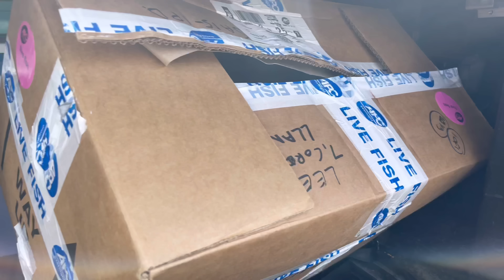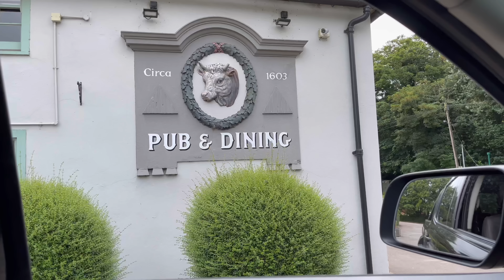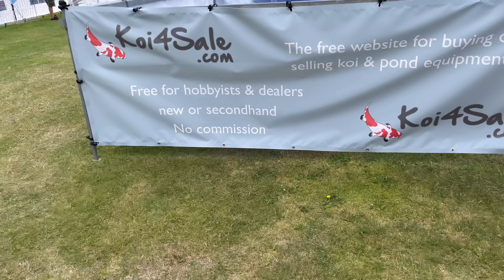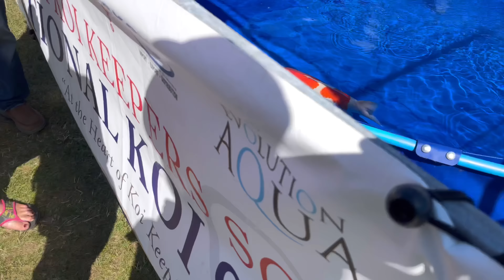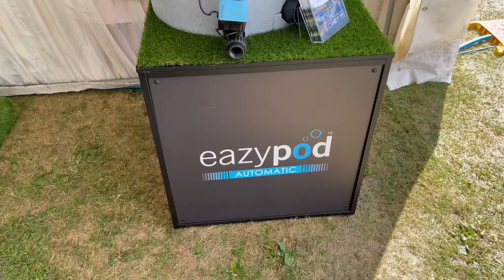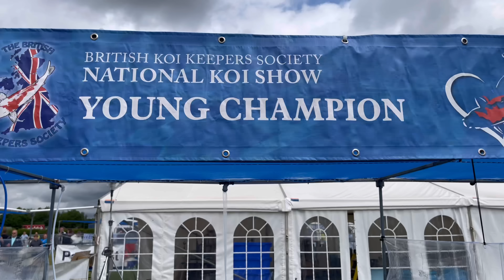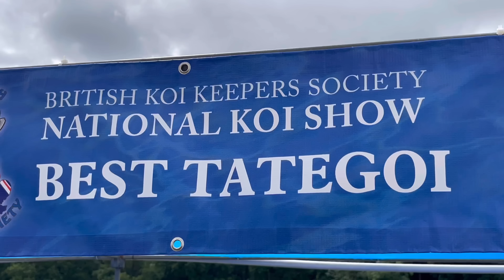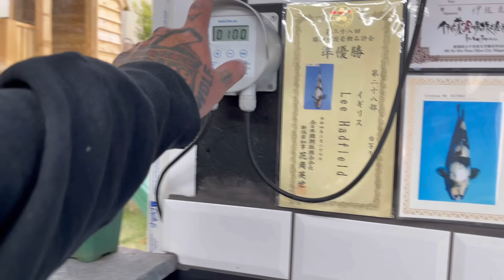🪖🪖BKKS National koi show 2022🪖🪖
My koi journey showing at the bkks National koi show 🪖🪖🪖🪖🪖